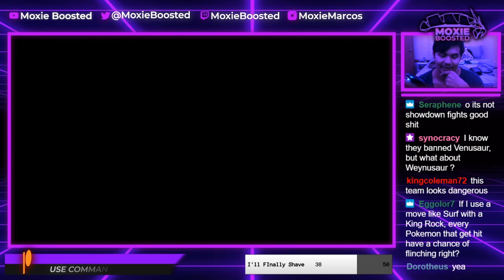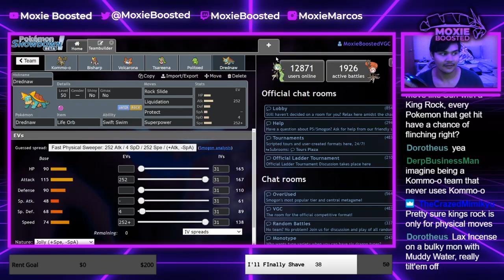This Battle BROKE ME... | Pokemon Sword and Shield VGC 2020 Series 6 Wi-Fi Battles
Today I share some of the latest highlights from my live streams! The final battle ends in a way i can only describe with tears.

3. Send a tip, ask a question
5. Download and install OBS Streamlabs with my